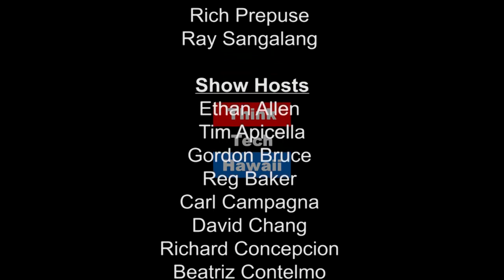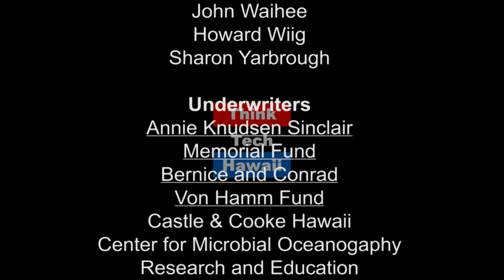A Tradition of Service to the Community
Michael Lilly, US Navy and Former Attorney General Hawai’i, appears on It Never Got Quiet with Vic Craft to discuss how Service to community does not end when discharged.